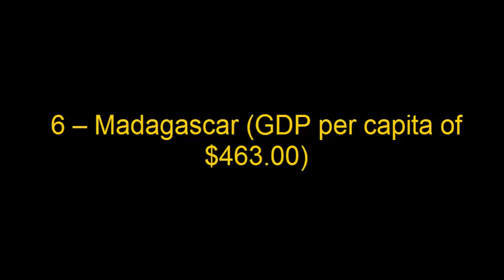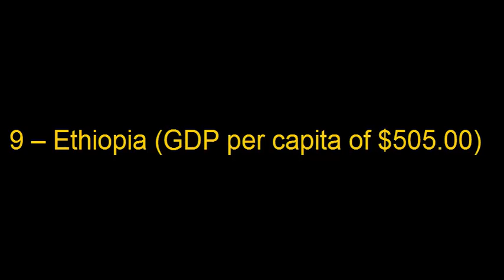Top poor country in the World 2017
in this video, I show you 10 poor country with their earning.Top 10 Poorest Country's In The World 2017 is a video that shows you the poorest countries in the world.